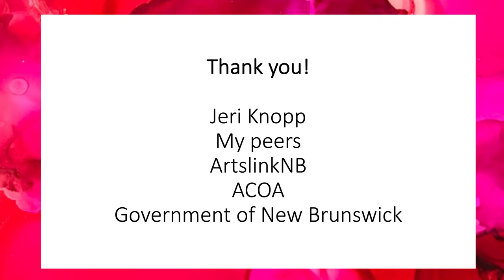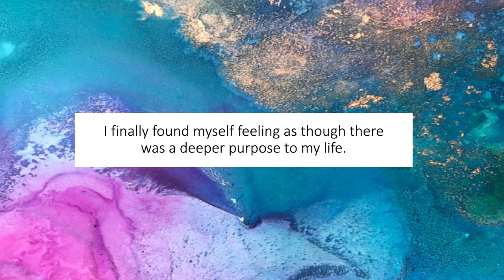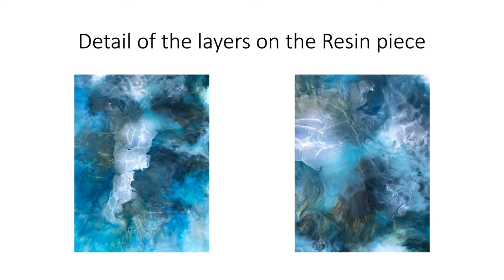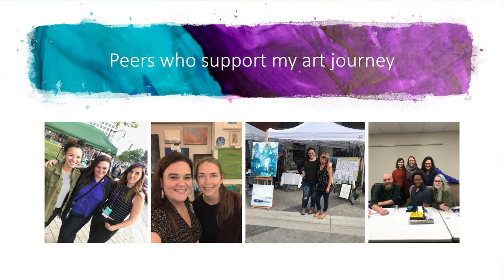CATAPULT Pitch Day: Alison Veino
Meet ArtsLink NB's latest graduates of the CATAPULT Arts Accelerator.

FRIDAY DEC 6, 2019 | 7 PM
UNB Wu Centre
9 Duffie Drive

Alison Veino is a self taught abstract artist with an unfaltering desire to create. She loves to experiment by mixing various mediums together to see what results she will obtain. Her contemporary creations express energy, passion, and healing, connecting community together.  On the daily she loves to juggle motherhood, attending cultural events, spending time with peers and friends, travelling, and soaking in the exceptional inspiration from New Brunswick’s nature. She has participated in multiple pop up artist shows, art battle, Harvest Jazz and Blues, etc. She is excited to graduate from ArtsLink NB's CATAPULT artist accelerator program.  You are welcome to follow her journey on Facebook or Instagram @alisonveinoartstudios.